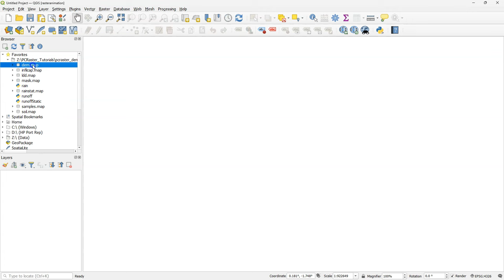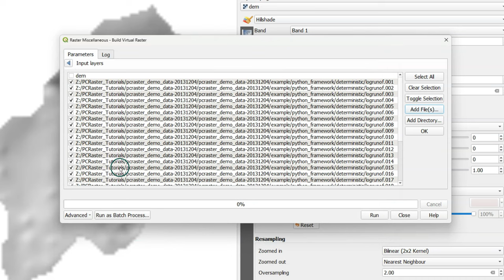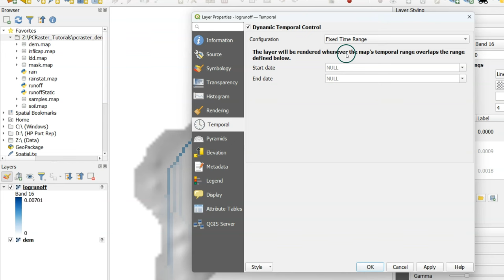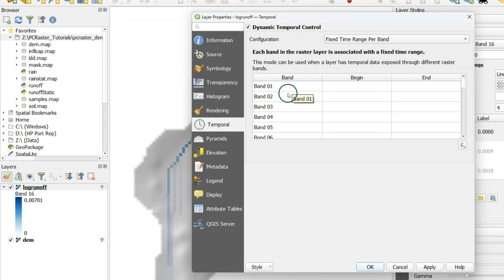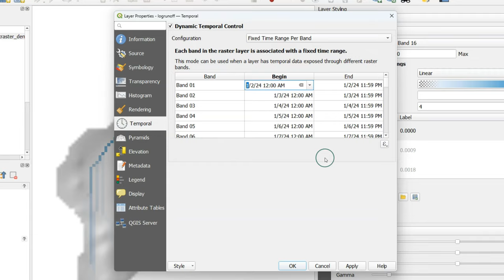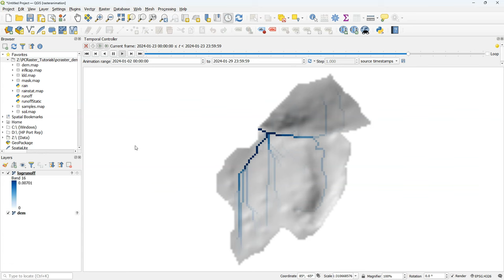Animate Temporal Rasters in QGIS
Since QGIS 3.38 Grenoble, it is possible to animate temporal raster stack in NetCDF and VRT format. With the QGIS Temporal Controller you can now interactively explore time based raster data where the temporal data is exposed through different raster bands. This video shows you how to animate temporal outputs from PCRaster dynamic models using the QGIS Temporal Controller.

Feature developed by @northroad1934